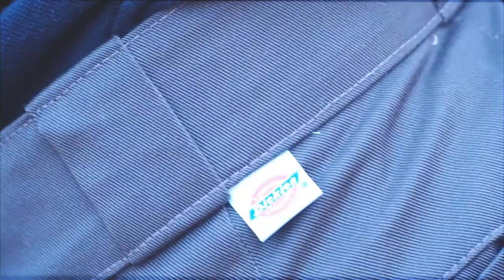Nozinja - Nwa Gezani [DJ MDUBULO REMIX]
'Naku Ranza', a short film put together by Farmers in collaboration with dayphotolife, A creative studio based in Johannesburg, South Africa.

Directors: Dudu Dube & Obakeng Ndebele
DOP: Dudu Dube
Creative direction: Obakeng Ndebele
Editor: Obakeng Ndebele
Cast: Takalani Mawela & DJ MDUBULO
Music/score: DJ MDUBULO

DJ MDUBULO Soundcloud: @TH3KWL3ST